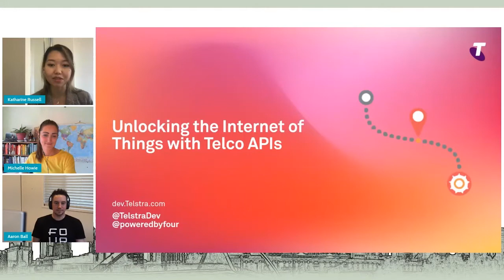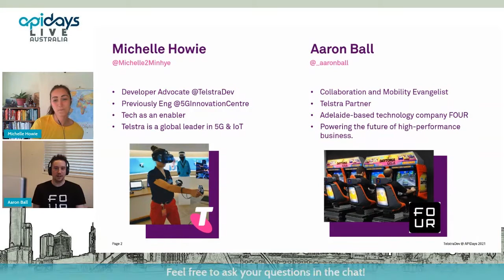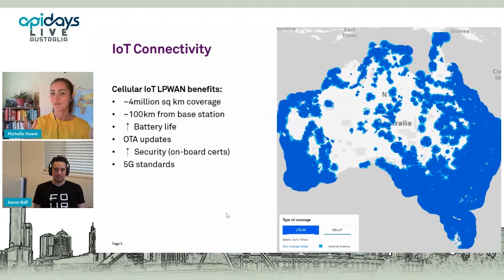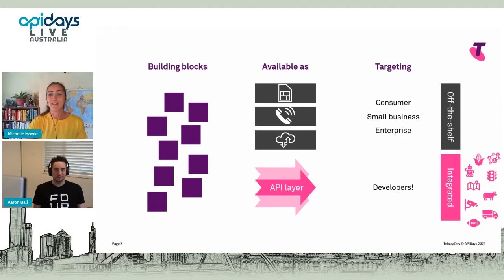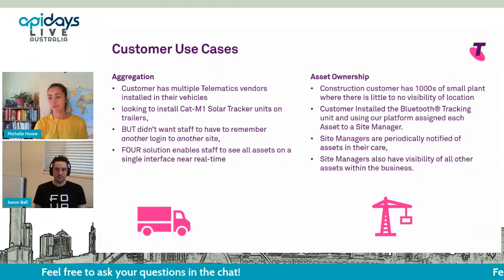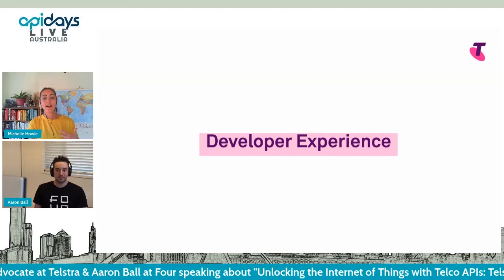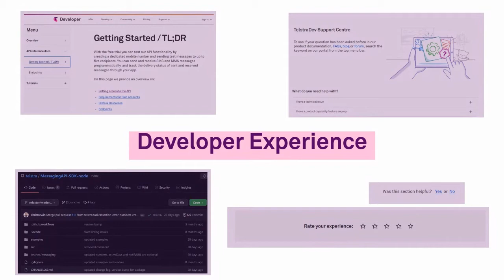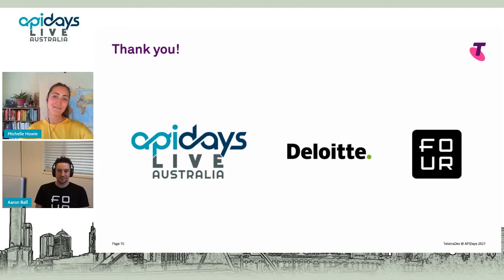Apidays LIVE Australia 2021 - Unlocking the Internet of Things with Telco APIs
Unlocking the Internet of Things with Telco APIs: Telstra’s Track and Monitor
Michelle Howie,  Developer Advocate at Telstra & Aaron Ball at Four